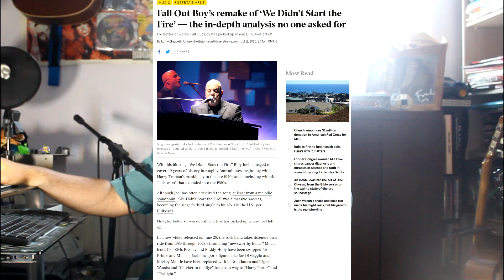Political Nerd reacting to 34 years of history in song | Fall Out Boy| Start The Fire | El J Reacts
Billy Joel famously did a song where he went through over 30 years of history covering major events in popular culture and world events. In this clip El J checks out Fall Out Boy doing a cover/sequel with their version of We Didn't Start The Fire.

For more on El J you can find all his social media and other projects
The intro track was taken from Eric Calderone, he's got some great material so you should check out his stuff on YouTube
If you like El J's output you can tip him

00:00 Intro
02:15 About the Artist
05:32 Reaction Begins
15:17 Final Thoughts
26:16 Out Takes